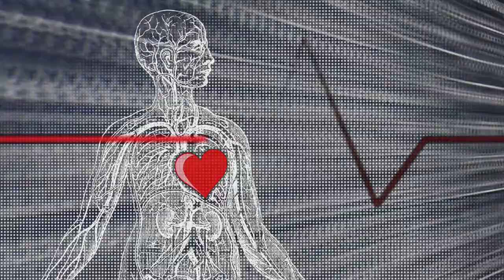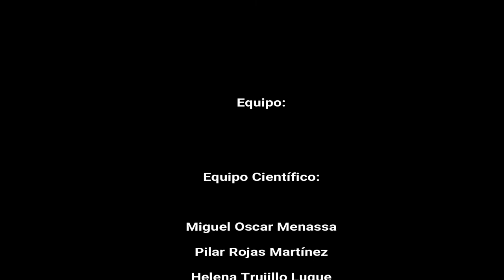13 PSICOANÁLISIS A LA CARTA: LA FIEBRE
6 MARZO 2018